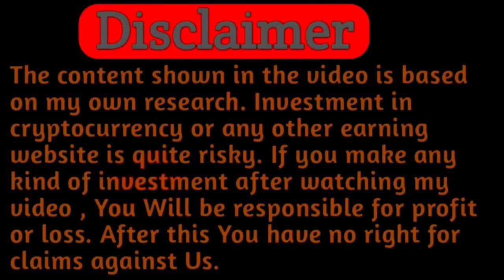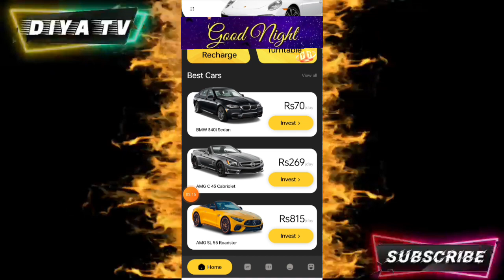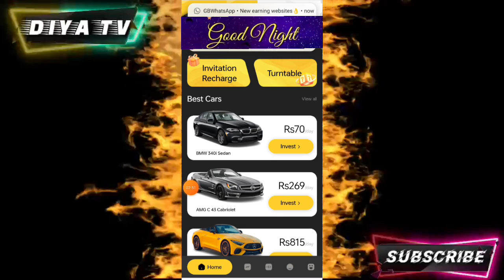hertz rental earning app | New pkr earning app | Earn money without investment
snack video.id

new earning app 2023 today
earning app,
lam earning app,
lam earning app real or fake,
lam earning